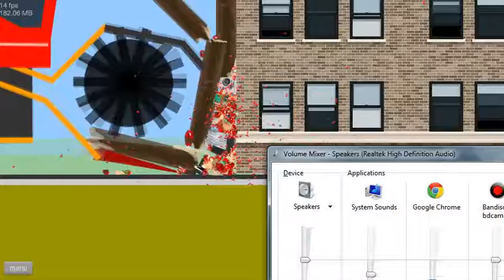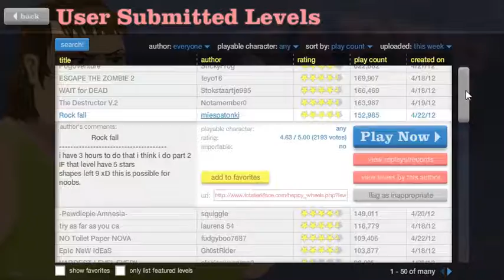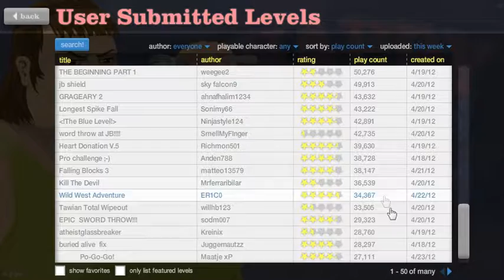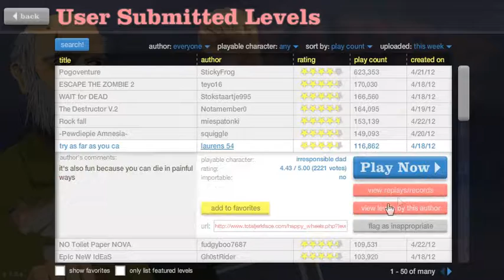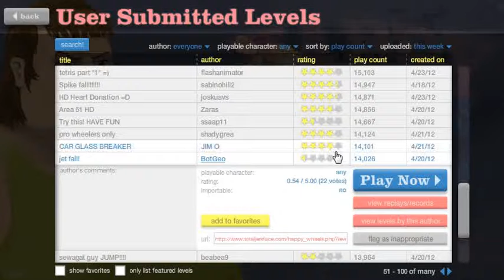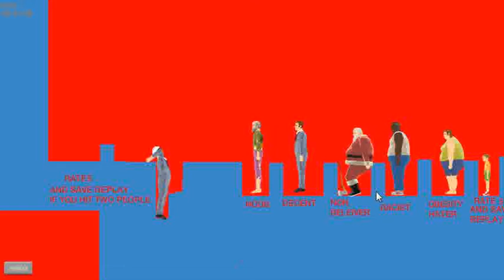Happy Wheels #2 - I'm Goo